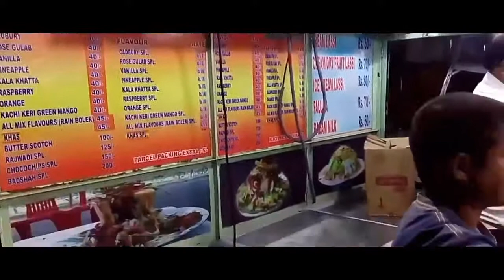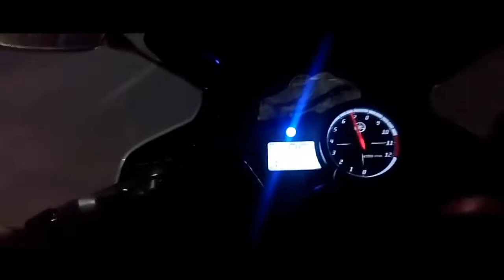HYDERABAD NIGHT LIFE AND NELOFER HOTEL CHAI KIRAK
HYDERABAD NIGHT LIFE AND STREET FOOD